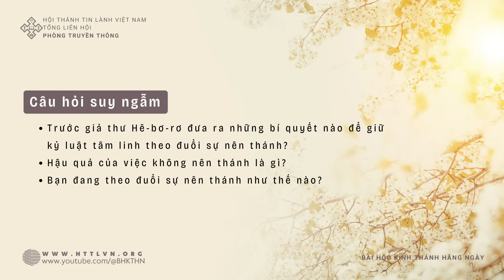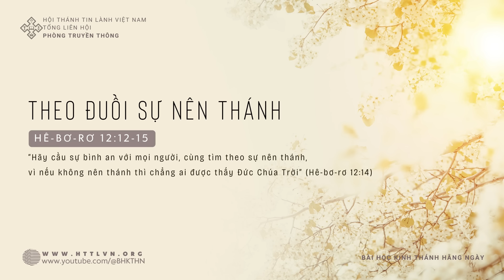4/3/2024 BHKTHN TIẾNG VIỆT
Ngày 4/3/2024
Hê-bơ-rơ 12:12-15
Theo Đuổi Sự Nên Thánh
“Hãy cầu sự bình an với mọi người, cùng tìm theo sự nên thánh, vì nếu không nên thánh thì chẳng ai được thấy Đức Chúa Trời” (Hê-bơ-rơ 12:14).